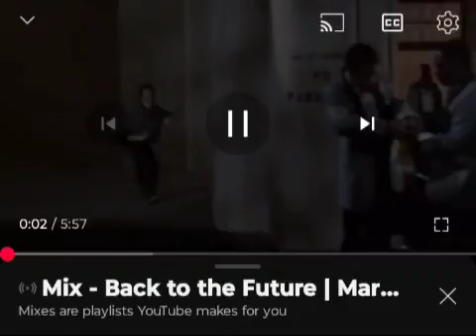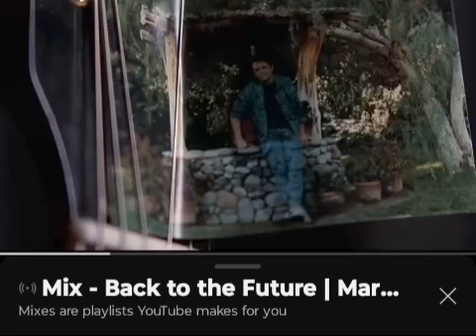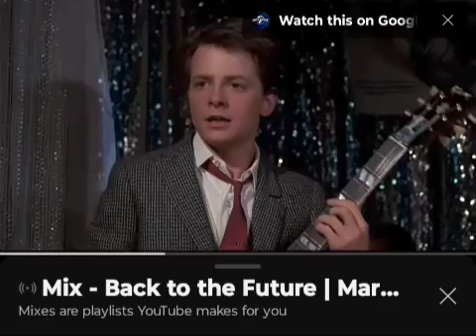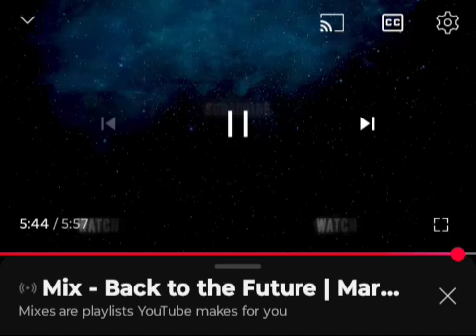if one movie and one scene changed my life forever ...it was this 80s